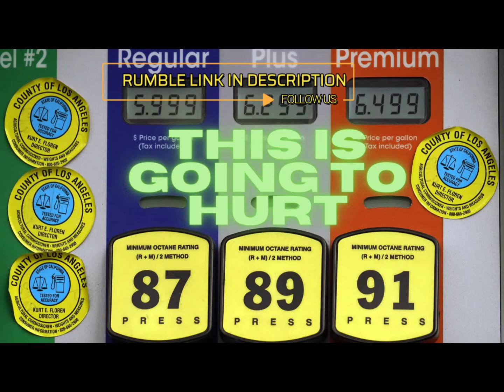OIL PRICES ARE SOARING AND PEOPLE ARE HURTING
When are people going to realize that they are being lied to? The white house is constantly lying to the citizens and they have people fooled by their stories.

Who is at fault of this war between Russian and Ukraine and is it worth stepping in to cause more harm? Who do we blame? This is a regional war and everyone is just talking about helping Ukraine but no one is actually stepping in. A deep discussion with Eric and Bob Saving America Hosts to do a round table discussion.